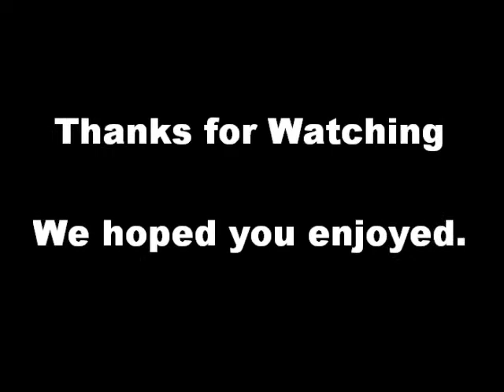Railfanning Rochelle,IL 11/13/11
After the loss of my dog, my Grandpa decided to take us to Rochelle to cheer us up. First we went around the a container train going into Global 3. Then I get the last bit of the train going past the crossing. Then we catch another container train  waiting for that first container train to clear the mainline. We get 2 more trains coming out of Global 3. I was very surprise to not see any BNSF trains. Please enjoy.